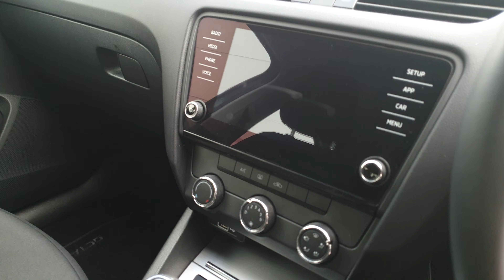2018 Skoda Octavia AMBITION 1.2TSI 86BHP 18,950